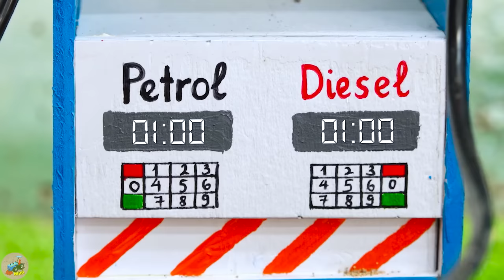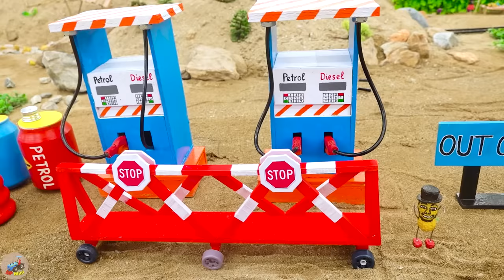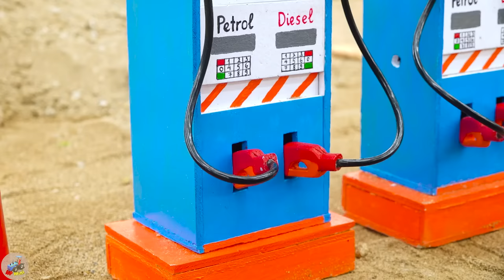Top diy tractor making mini Grow Cucumber Farm | Tractor Transporting Water Supply for Farm | HPMini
Top diy tractor making mini Grow Cucumber Farm | Tractor Transporting Water Supply for Farm | HP Mini

00:00 Top diy tractor making mini Grow Cucumber Farm | Tractor Transporting Water Supply for Farm
05:01 Top diy tractor making mini train transporting gas online | rescues tractor run out of gas
09:29 Top diy tractor making mini Carrot Juice machine | diy mini Grow and Harvest Carrot Farm
14:20 Top diy tractor making mini double train track repair | diy bulldozer & drilling machine
18:43 Top diy tractor making mini train line repair | diy Concrete Mixer & Excavator fix Railway
23:11 Top diy tractor making mini Tractor Wash Station | Rescue heavy tractor Buried in Sand.

mini tractor
science project
santroyce
school science project water pump
diy tractor
tanker
petrol pump
keepvilla
keepvilla tractor
keepvilla tractor video
keepvilla diy
mini creative
minicreative tractor
diy tractor